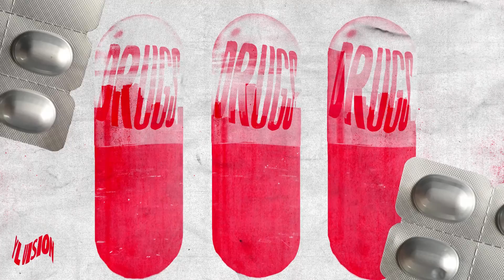YL Vision - DRUGS (Official Audio)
YL Vision "DRUGS" available now

Produced By Arham
Art Direction By @fahmeedx